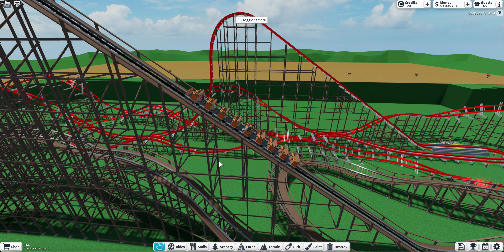My BEST GCI Layout | TPT2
Filler Vid

Kinda sick so my bigger video is delayed